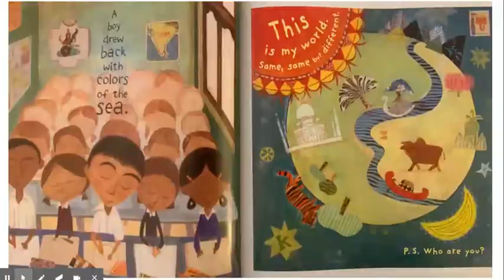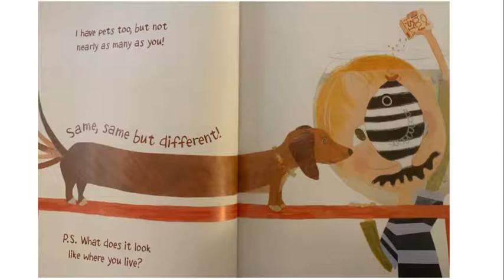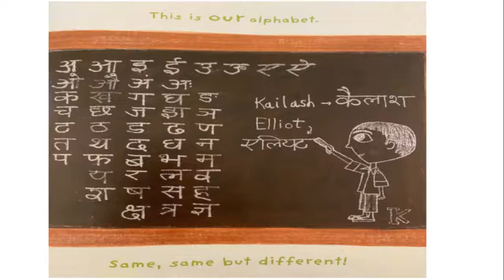Same, Same but Different Read Aloud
Enjoy the read aloud of "Same, Same but Different" by Jenny Sue Kostecki- Shaw.

As you are reading, think about:
1. How are you the same/different from Elliot?
2.How are you the same/different from Kailash?
3.What are some things you have in common with your friends?
4. What is something you learned from this story?